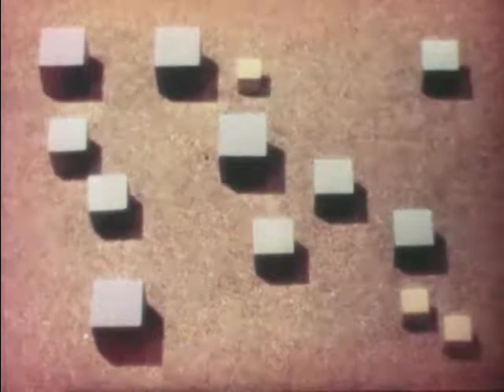Kingdom Of Plastics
Describes the process of making plastics and how they are derived from different raw materials like natural elements, growing things, oil, coal and limestone. Chemists mix these materials to create different chemicals, which when combined in the right way, form plastics. Also explains how the process of heating and molding the resin can create different kinds of plastics, such as thermosetting plastics which cannot be remolded once set. The film also mentions that fillers, such as chopped rags, walnuts shells, etc. can be mixed with the resin to make the product stronger.